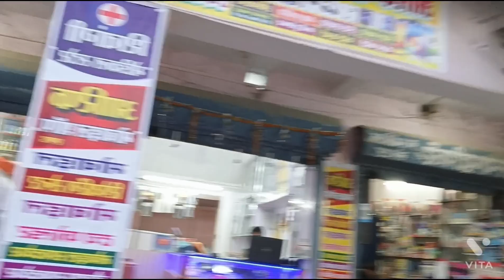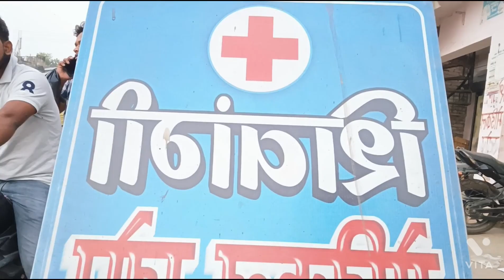Long drive !! लॉन्ग ड्राइव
आज हम लोग निकले हैं लॉन्ग ड्राइव पर।